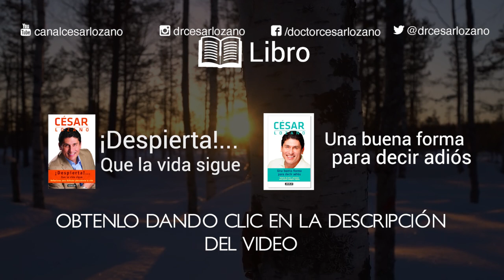Dar de más también cansa |Por el Placer de Vivir con el Dr. César Lozano